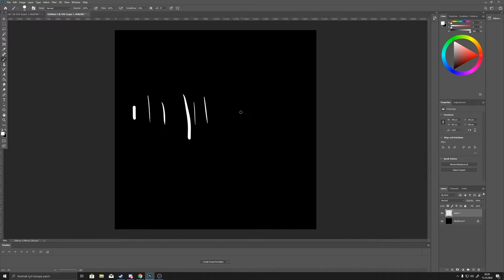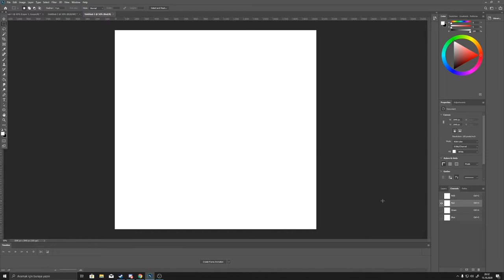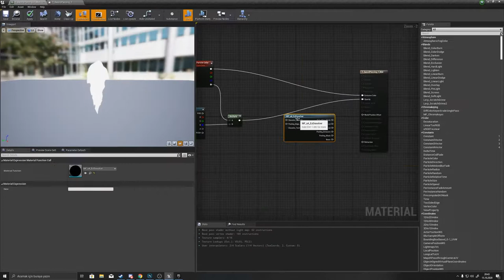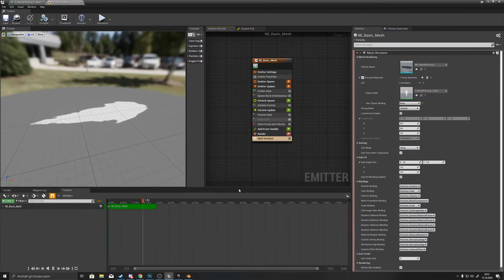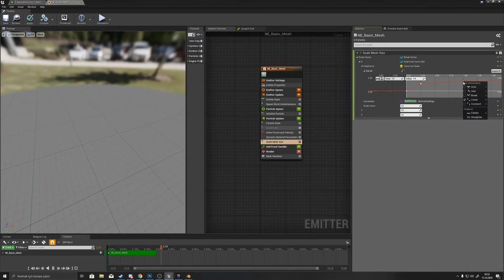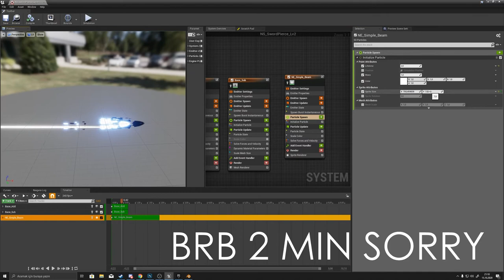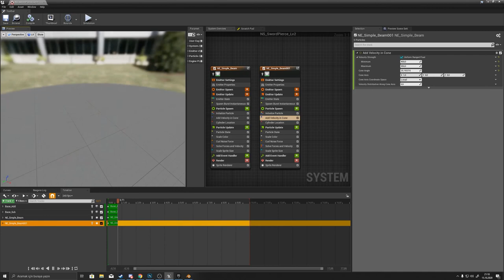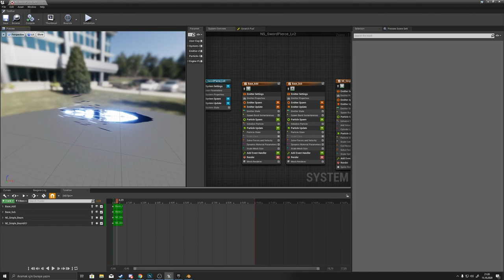Unreal Engine 4 Niagara Vfx Creation - Sword Pierce (Speed Creating)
Vfx
Real Time Vfx
Niagara
UE4
Particles
Game Art